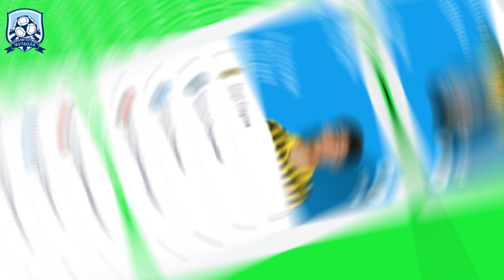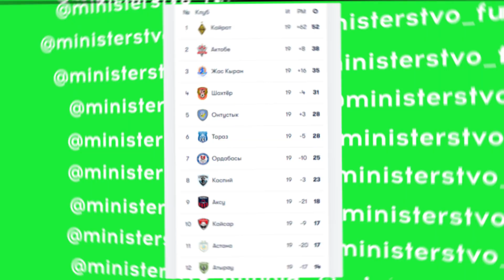QJ лига - лига честного футбола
Расширяйте аудиторию Министерства Футбола. А также, можете поддержать нас финансово, тем самым вы поддержите нашу независимую политику. Всем РАХМЕТ!!!✊⚽
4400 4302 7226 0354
Kaspi Gold